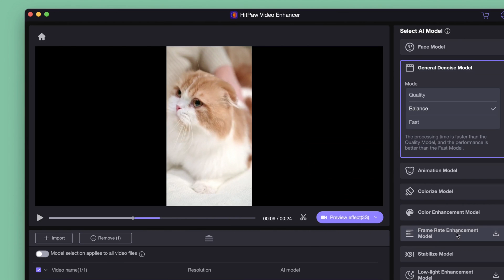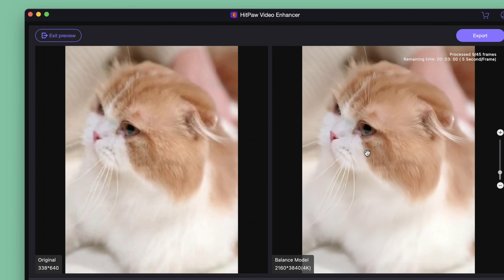How to Upscale your Pet's Video without quality loss?｜Video Enhance AI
🚀If you have pets at home like me, and your phone is full of photos, today I will share a method to make pet videos clearer. If you need it, follow my video.